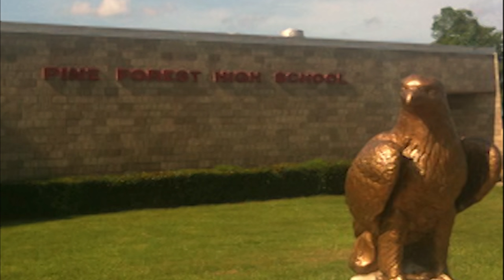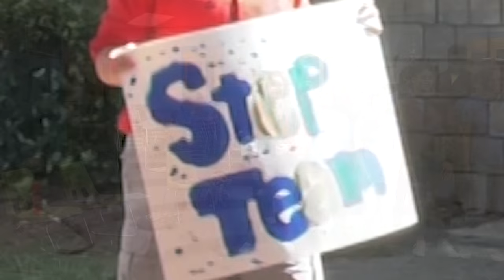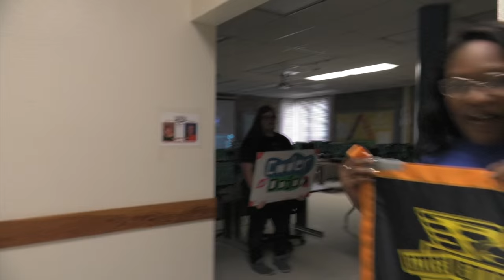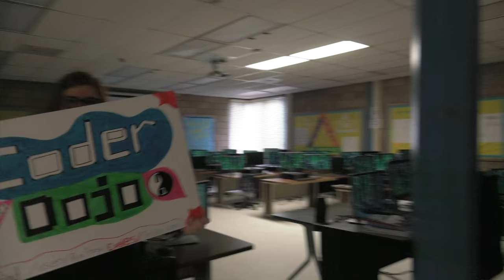Pine Forest HS LipDub 2016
Hey there Eagles! Did you miss the lip-dub premier today on ENN? 😢 Don't fret, here it is for you and all to enjoy! 😀